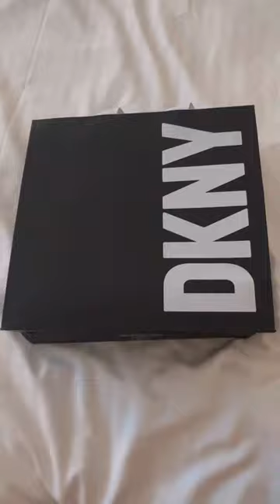DKNY Satchel Mini Dome Crossbody Bag Unboxing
DKNY Paislee Mini Dome Crossbody bag unboxing